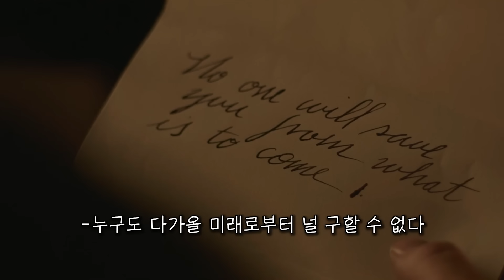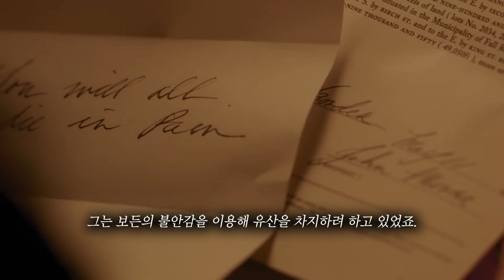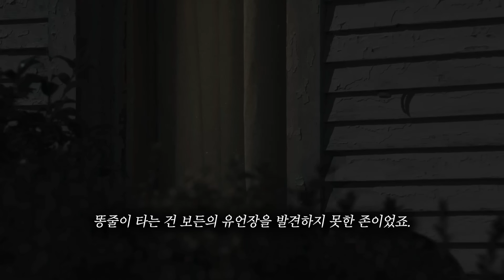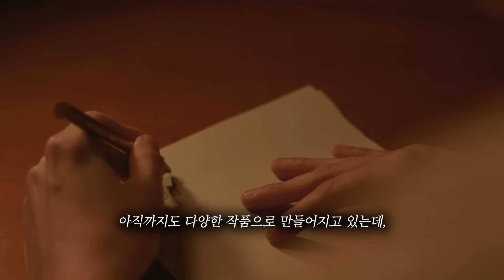예쁜 하녀에게 몹쓸 짓하는 아빠를 발견한 딸의 충격적인 선택 (결말포함)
1892년 8월 4일, 미국의 어느 명문가.
한 부부가 끔찍하게 살해당한 채로 발견된다.

사건 당시 집에 있었던 딸 '리지'와
하녀 '브리짓'은
아무것도 보지도, 듣지도 못했다고 주장하는데...

과연 그들이 감추고 있는 진실은 무엇일까요?

영상에서 확인하세요, 씨무비!

영화 '리지(2019)'는 넷플릭스와 왓챠에서 시청 가능합니다.

(스트리밍 가능 여부는 배급사 사정에 의해 달라질 수 있습니다.)